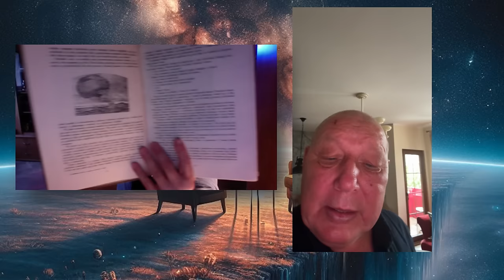Robert Bernatowicz: SUPER ROZMOWA Z KRZYSZTOFEM JACKOWSKIM!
Drodzy Państwo!
Jak pewnie wiecie mam zaszczyt od wielu lat być w bliskiej relacji z najbardziej niezwykłym i najbardziej znanym jasnowidzem w Polsce, czyli Krzysztofem Jackowskim. Nigdy nie ukrywałem, że uważam go za kolejną inkarnację polskiej legendy jasnowidzenia z czasów dwudziestolecia międzywojennego, czyli Stefana Ossowieckiego (ur. 22 sierpnia 1877 w Moskwie, zm. 5 sierpnia 1944 w Warszawie) . Nie chodzi tylko o moim zdaniem bardzo duże podobieństwo fizyczne, ale także wiele cech osobowościowych, w tym magiczną wręcz charyzmę i ogromny wpływ na miliony osób w całej Polsce.
Słynny jasnowidz z Człuchowa, podobnie jak Stefan Ossowiecki, swoim życiem udowadnia praktycznie każdego dnia, że istnieje nieśmiertelne światło wypełniające żywe istoty. To ono sprawia, że materia wydaje się "ożywiona", dzięki czemu mamy świat ludzi czy zwierząt. W poniedziałek 18 marca zadzwoniłem do Krzyśka, aby nagrać z nim 3-4 minutową rozmowę o "moim leżeniu w błocie" i jeszcze jednym drobiazgu. Los jednak chciał inaczej!
Krzysztof Jackowski z minuty na minutę coraz bardziej się rozkręcał, chodził po mieszkaniu, pokazał śpiącego uroczo psa Albercika, a także wiele innych miejsc, w tym słynny balkon, na którym miał wizję z nieżyjącym (fizycznie) Markiem Rymuszko. I tak powstał unikalny materiał, coś w rodzaju "super wywiadu" z jasnowidzem, który trwa ponad godzinę. Uznałem, że warto zamieścić go w całości jako kolejną moją audycję o 20.00. Jestem pewien, że nawet osoby regularnie oglądające Krzyśka na jego kanale uznają ten wywiad za bardzo ciekawy, dzięki któremu dowiedzą się czegoś nowego o tym niezwykłym człowieku..
Mając taką nadzieję życzę Wam tradycyjnie NIECH MOC BĘDZIE Z WAMI!
Robert Bernatowicz
Zapraszam do subskrypcji kanału - w ten sposób naprawdę możecie mi pomóc!
⭐ Dziękuję za wspieranie mojego kanału⭐
🔗 Linki:
🌐 Strona Fundacji Nautilus /trwają prace modernizacyjne!/